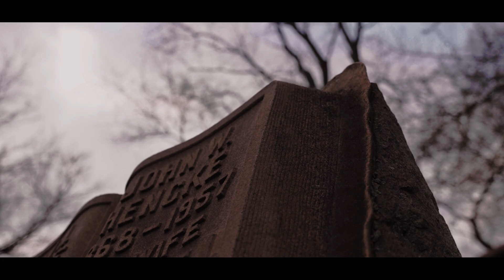4NICK - BETRAYED ME (OFFICIAL MUSIC VIDEO)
4NICK - BETRAYED ME (OFFICIAL MUSIC VIDEO)